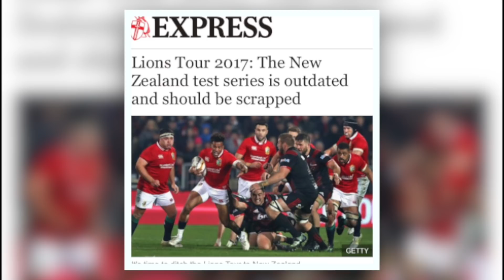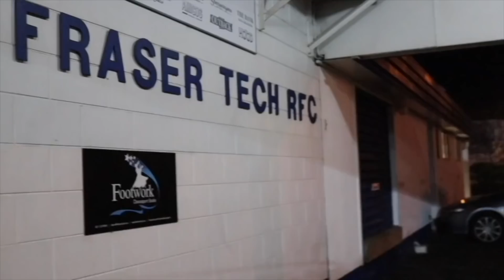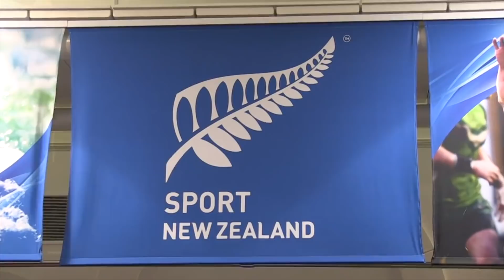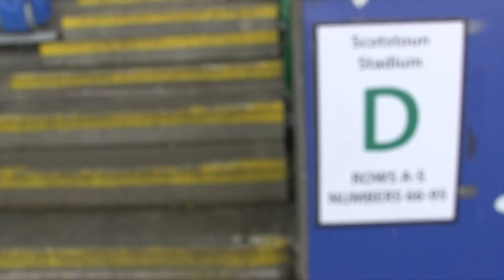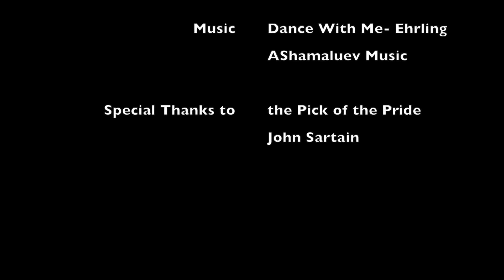My Lions Journey- A film by Callum Kerr.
My CRP major.

In the summer of 2017 I was selected as an Ambassador for the B&I Lions. Upon my return, I decided to set out on a journey to find out whether the Lions are still roaring or slowly starting to whimper.

Music
Dance with Me- Ehrling
AShamuelev Music